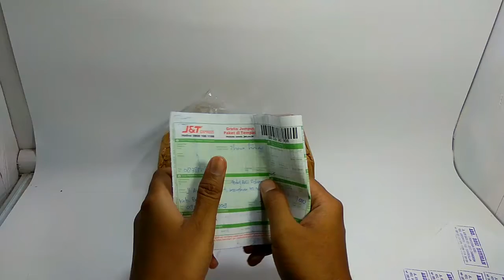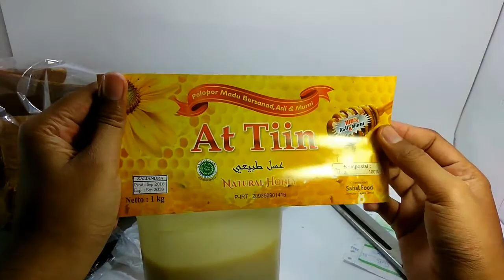Unboxing dan tes keaslian madu